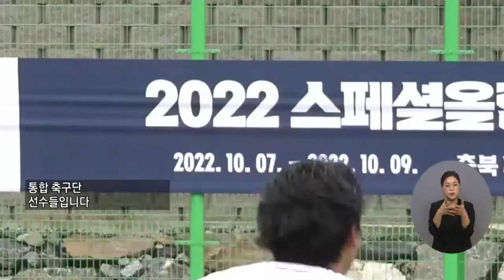복지TV뉴스 1626회 10월 12일 (수) 주요2 발달장애인과 함께 뛰는 K리그 통합축구 'Unified Cup' 전우주 기자